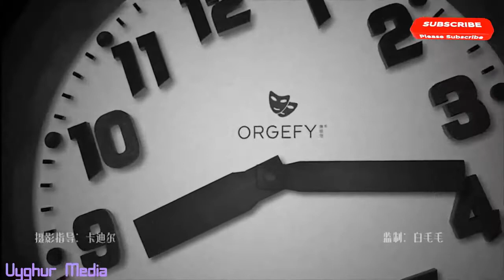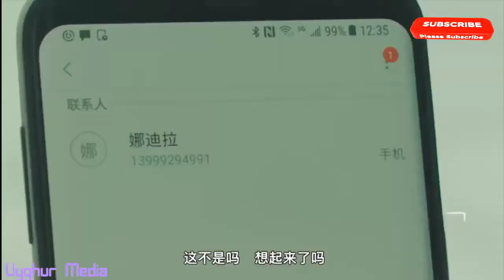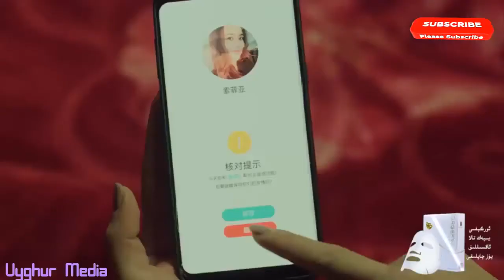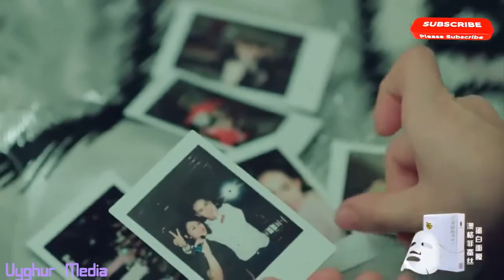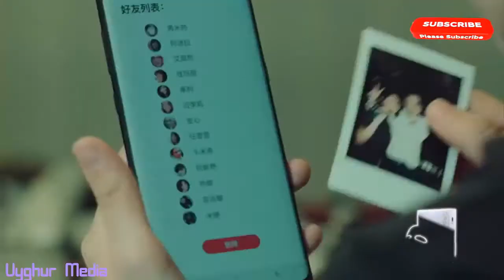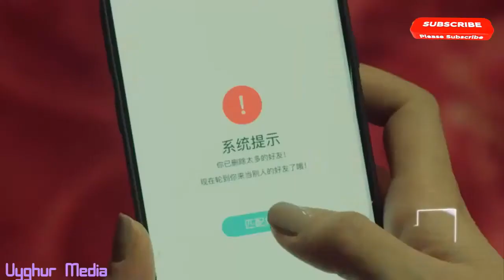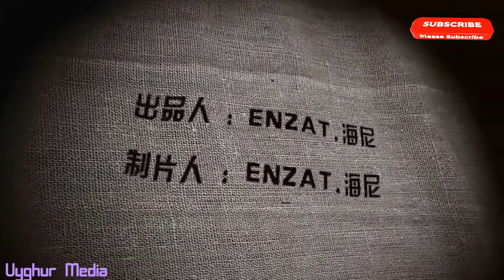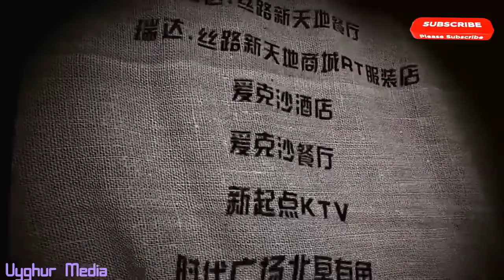Qipar Kizlar II 奇葩古丽2 Episode 1